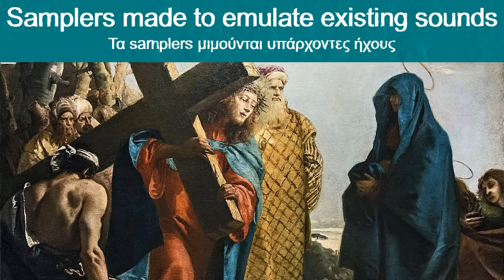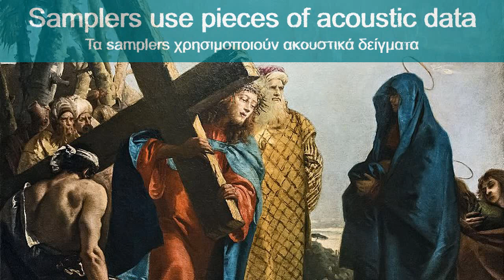ΣΥΓΚΙΝΗΣΗ ΗΡΩΙΣΜΟΣ ΘΥΣΙΑ ΤΑΦΗ Τζινιέρης - Πασχαλινή Σουίτα - Μέρος 4ο: "Η Σταύρωση" -Κλασική Μουσική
Easter Suite - 4th part: "The Crucifixion" - Classical Music by John Tzinieris / Γιάννης Τζινιέρης - Πασχαλινή Σουίτα - Μέρος 4ο: "Η Σταύρωση" - Κλασική Μουσική

Easter Suite - 4th part: "The Crucifixion" / Πασχαλινή Σουίτα - Μέρος 4ο: "Η Σταύρωση"
Classical Music / Κλασική Μουσική